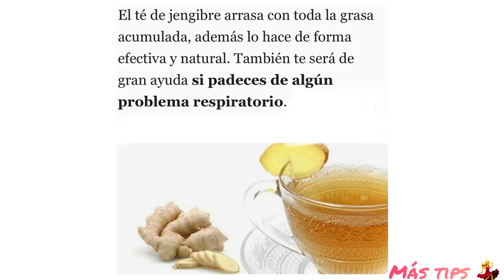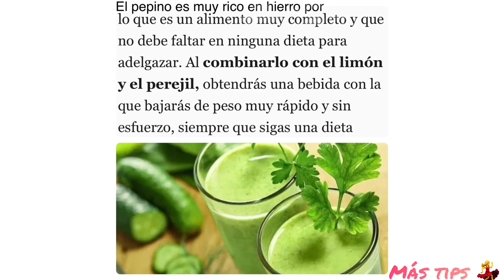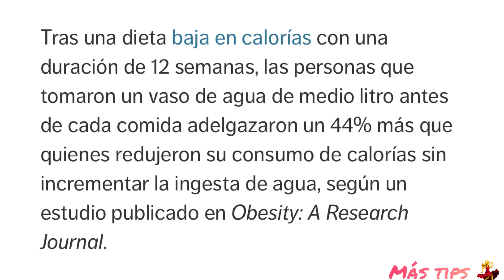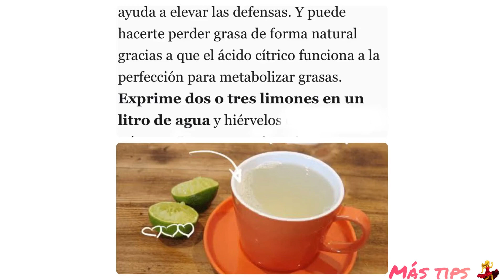Baja de de 3 a 5 kilos con estas bebidas naturales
Como bajar de peso rápido y efectivo con bebidas naturales y económicas